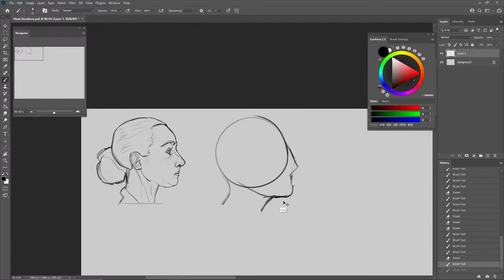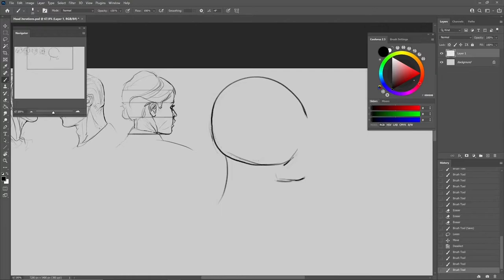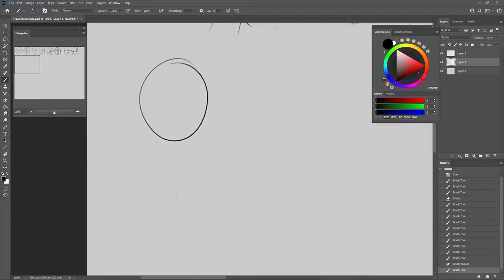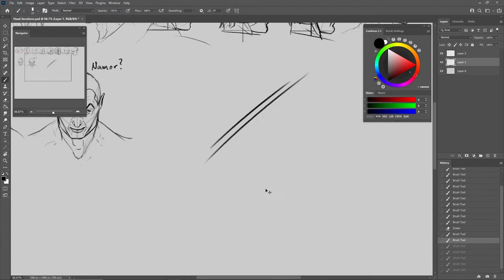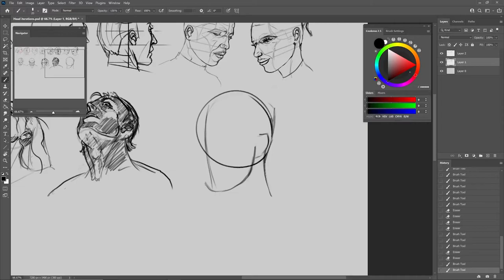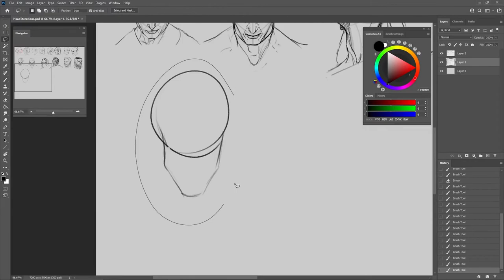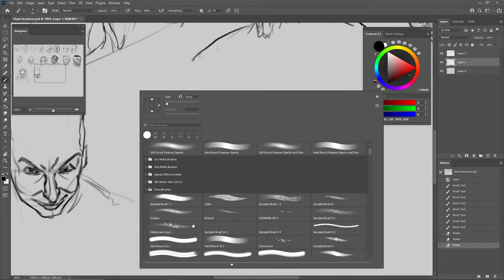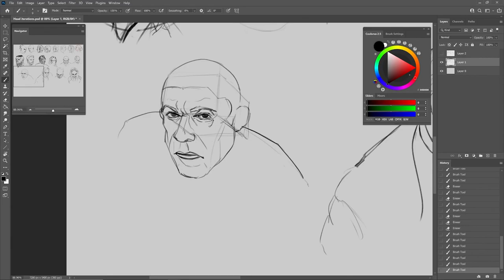Accountability Week 1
I've wanted to start training fundamental drawing skills more seriously. So I'm uploading the progress per week. Just a way for me to track myself and have a bit of accountability. Music performed by one of my daughters. Enjoy!